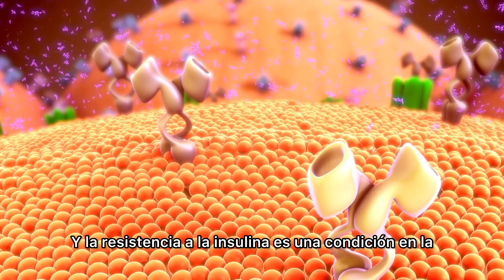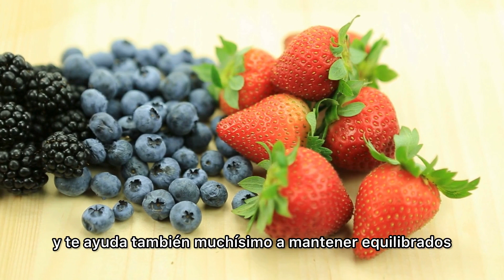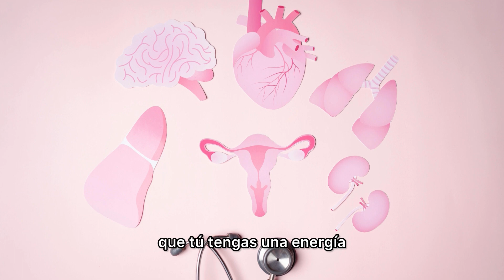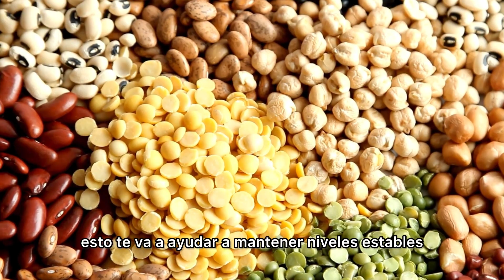5 ALIMENTOS CLAVE CONTRA SOP: POTENCIA TU SALUD HORMONAL | Fresamaranto | Cristina Solis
🍓 Amigos y cuando hablamos del Síndrome de Ovario Poliquístico es super importante conocer y entender qué es la resistencia a la insulina y su relación con el SOP.

🍓 La resistencia a la insulina es una condición en la que el cuerpo no utiliza eficientemente la insulina, una hormona esencial que regula los niveles de azúcar en nuestra sangre. Cuando las células de nuestro cuerpo no responden adecuadamente a esta hormona, resulta en niveles elevados de azúcar en la sangre. Este desequilibrio es común en personas con SOP y puede agravar sus síntomas. Por ello, un enfoque clave en la gestión del SOP es mejorar la sensibilidad de nuestro cuerpo a la insulina. A través de una alimentación consciente y equilibrada, es posible ayudar a normalizar esta respuesta, lo que a su vez puede contribuir significativamente a manejar y aliviar los síntomas del SOP.

🍓 ¿Que alimento es tu favorito?

No content on this site, regardless of date, should ever be used as a substitute for direct medical advice from your doctor or other qualified clinician.